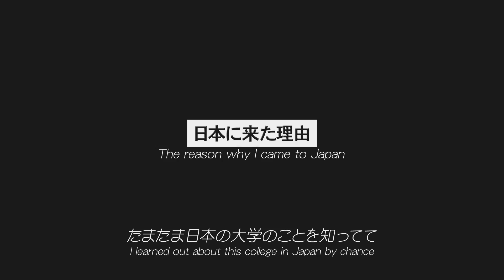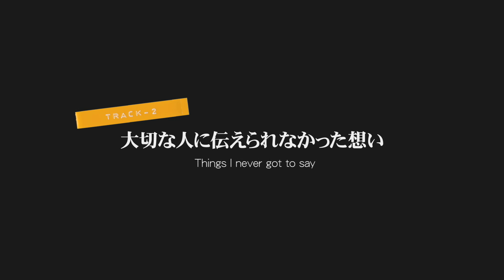JAMIL's HISTORY TRACK-1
世界番付でおなじみ、
アメリカ生まれ・アメリカ育ちのアメリカ人アーティストJAMIL！
公式紹介動画第1弾。

From the TV Show Sekai bansuke.
American Born and American Raised, the artist Jamil
talking about his life and how he ended up where he is
Introduction Video Track 1

○日本に来た理由 - The reason why I came to Japan
○日本へのこだわり - What kept me here

続きは、TRACK-2にて！
  TRACK-2 is next
「大切な人に伝えられなかった想い - Things I never for to say」